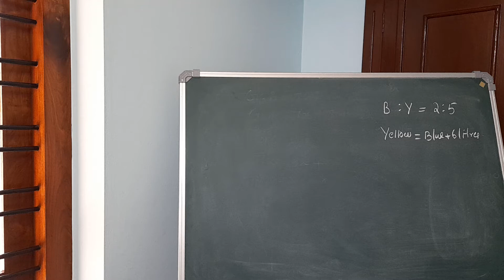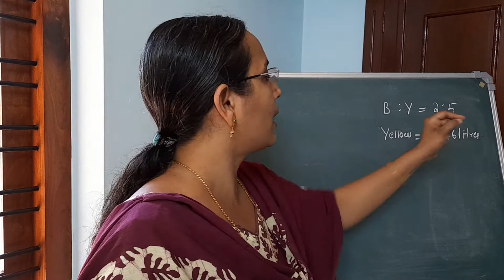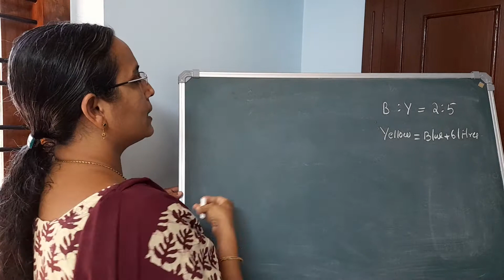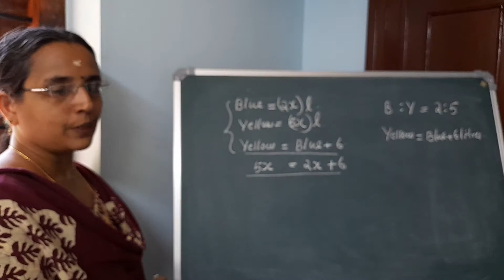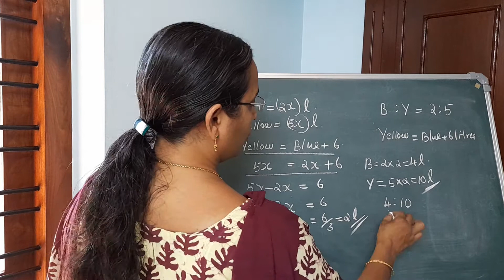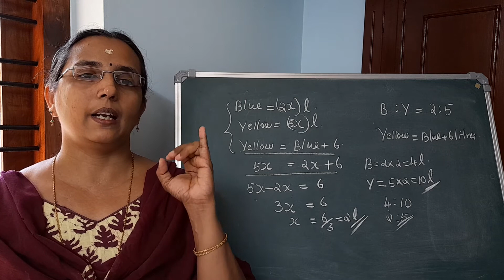ക്ലാസ് 8- 5 - അംശബന്ധം - പേജ് 138 പ്രശ്നം 3